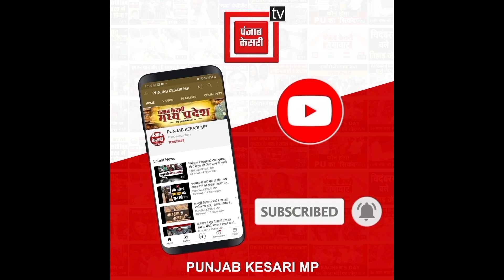कांग्रेस विधायक का ऑडियो वायरल,अपनी विधानसभा क्षेत्र के शख्स पर भड़के ,बोले- मैंने 6 मर्डर किए हैं!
Also Watch ►